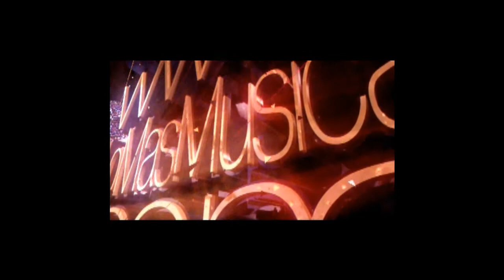JCash - Me Lo Dan Sin Lio